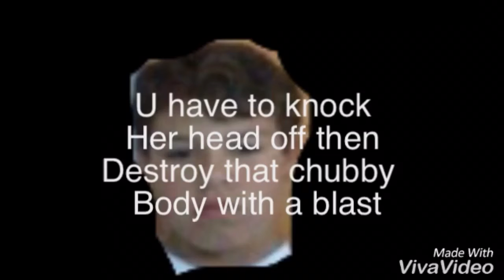DBS- How to Beat Arale!-(WATCH TILL END!)